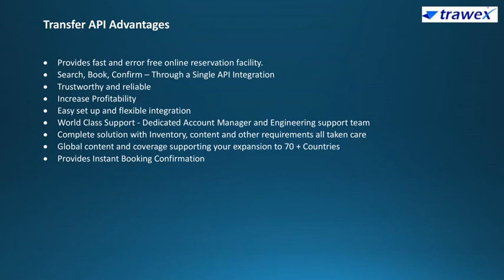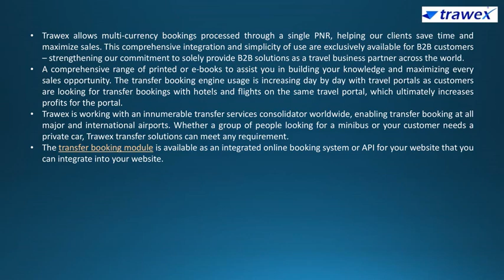Transfer API | Trawex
Trawex offers the best Transfer XML API Integration for B2B Travel Agents and B2C Travel Companies to provide customers with the best transfer deals and increase transfer bookings.